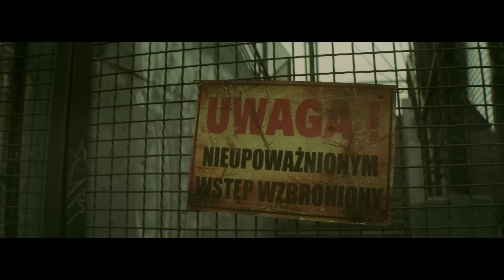It's all about the moment. WGL The Grand Finals Trailer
The Grand Finale of the Wargaming League will start on April 25th in Warsaw. The best of the best players will meet each other in the most important tournament of the season. And hundreds of thousands of people will be cheering for our eSportsmen—from strangers who happen to walk by the Warsaw International Expocentre to the most dedicated fans, watching in person or on their monitors at home.
Are you ready for the Key Tank Moment of the year? Then join us at the EXPO XXI in Warsaw or watch the online broadcast on April, 25th, and 26th on our channel!
Learn more about it at thegrandfinals.com.